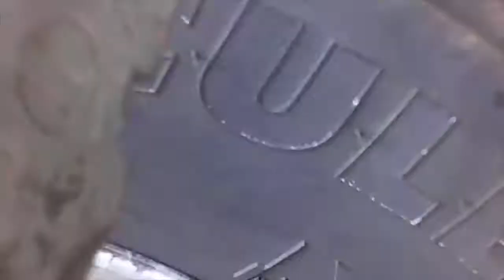HOW TO REMOVE AUTOMOTIVE PLASTIC GROMMETS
Using no specials tools, this is a quick inexpensive way of removing Plastic Automotive Grommets.